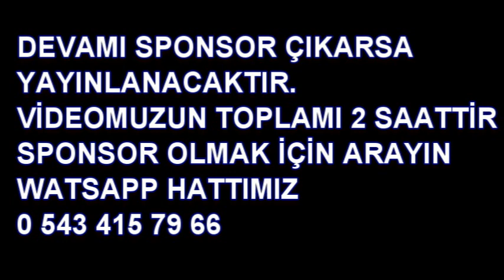Gedikhasanlı Köyü Tanıtımı 1.Bölüm